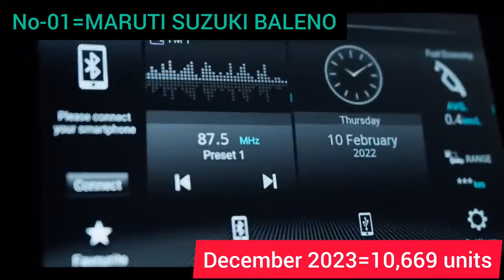Top 10 Best Selling Hatchback In January 2024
Best Budget Car Accessories=

Car wiper detergent tablets=

Car tissue holder=

Car wash shampoo=

Microfiber Cloth=

Portable vacuum cleaner=

Ac vents cleaner=

Blind spot mirror=